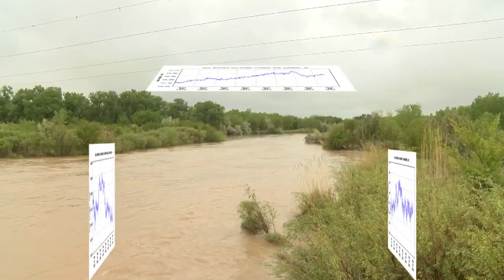Researchers track water levels as Rio Grande continues to swell